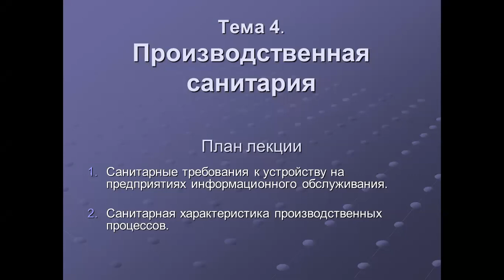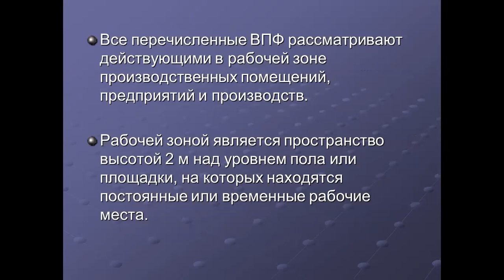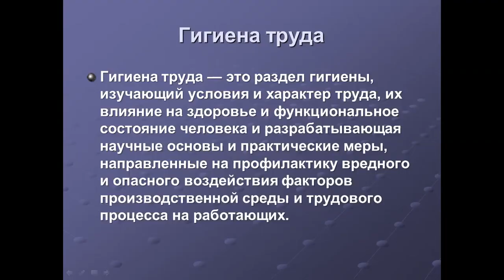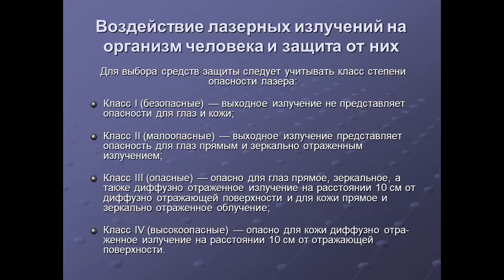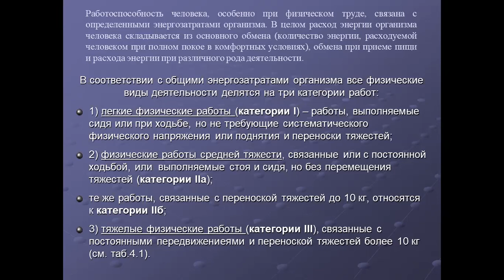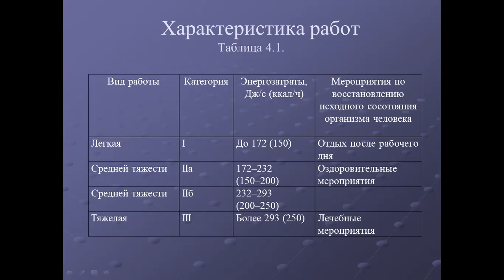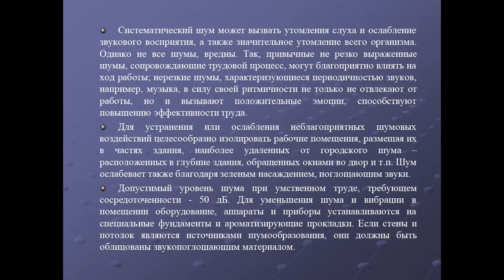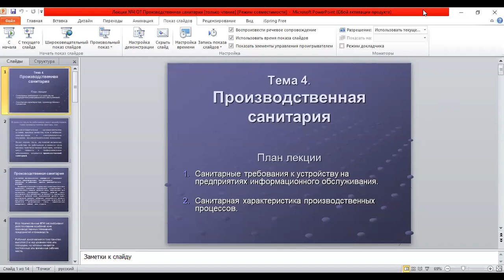№ 4 Охрана труда